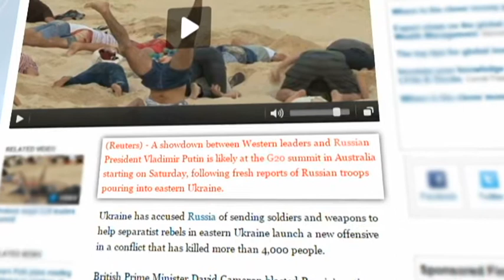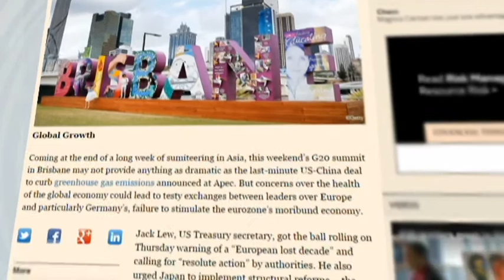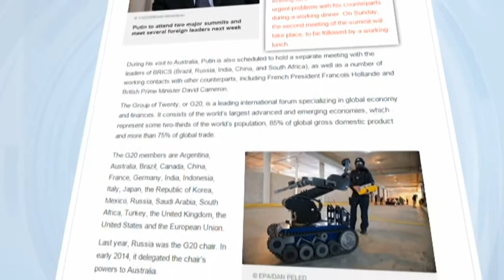Ukraine Today Press Review: Global leaders meet for G20 Annual Summit in Australia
Steven Brese on today’s press review for Ukraine Today  takes a look at what has been making headlines around the world in the lead up to the G20.